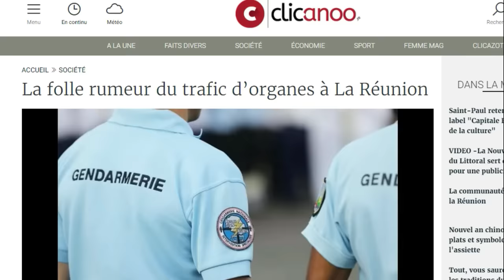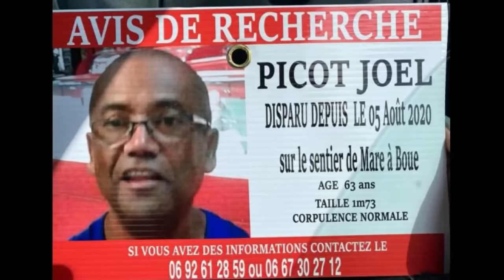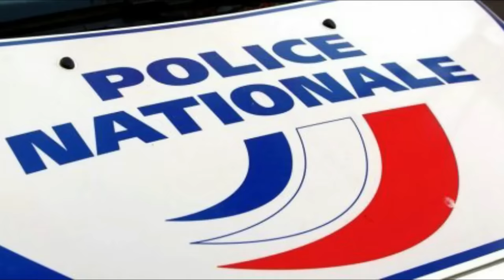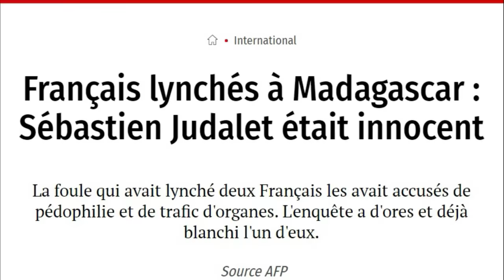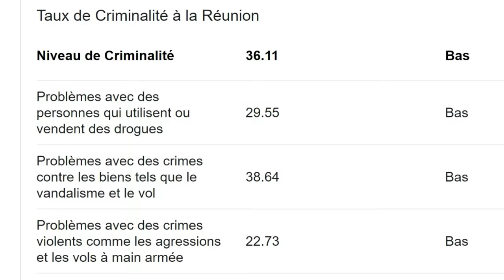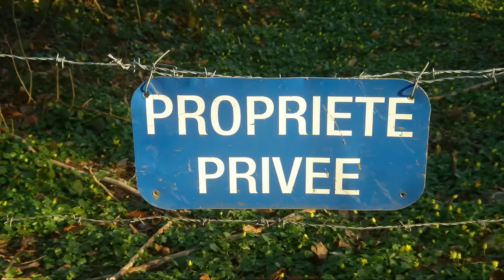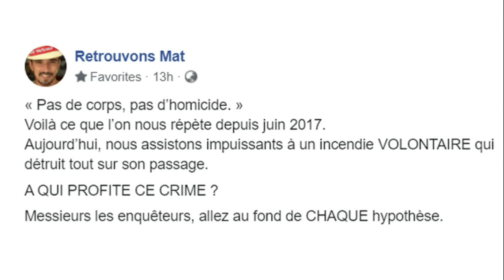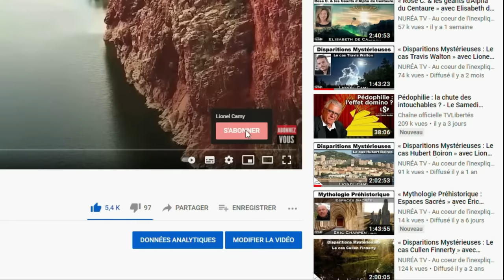DISPARITIONS À LA RÉUNION ET RUMEUR DE TRAFIC D'ORGANES (DMKMY)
Une rumeur de trafic d'organes circule à la Réunion après une vague de disparitions...

MUSIQUE